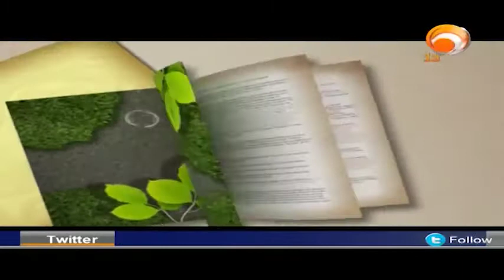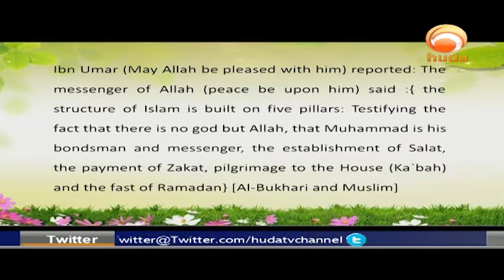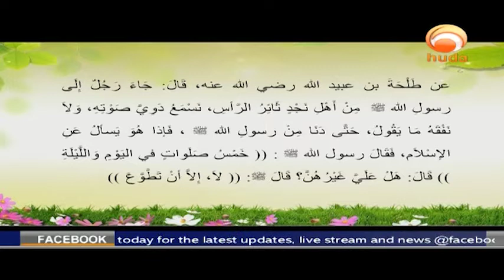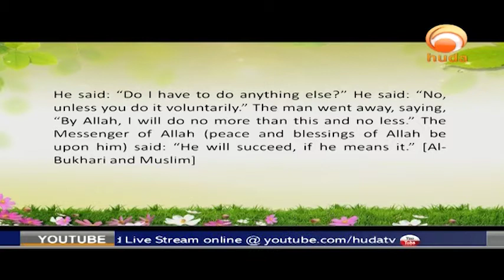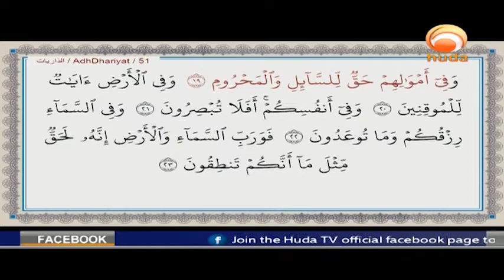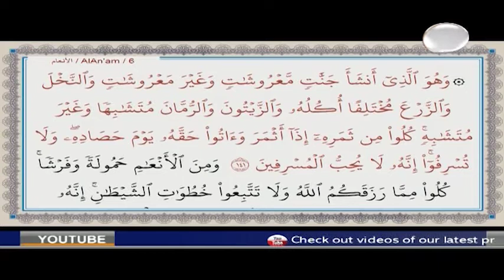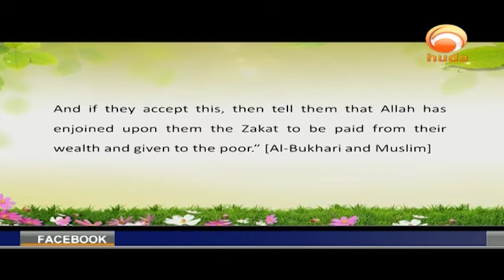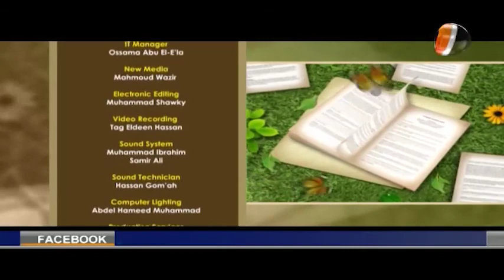Gardens of the pious Episode 476 Dr Muhammad Salah